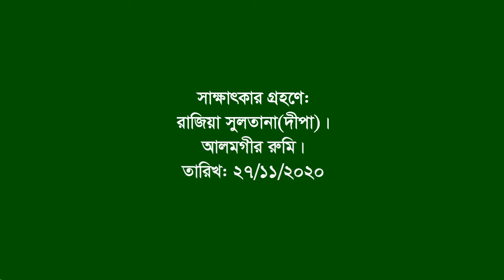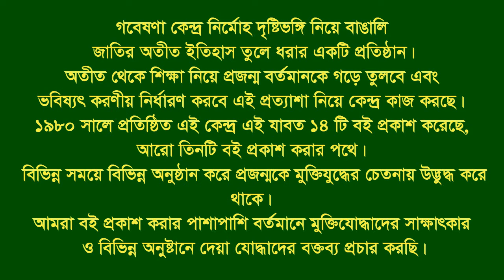Interview of M M Momtazuddin Ahmed | Lohagora | Narail | F Fighter | FF